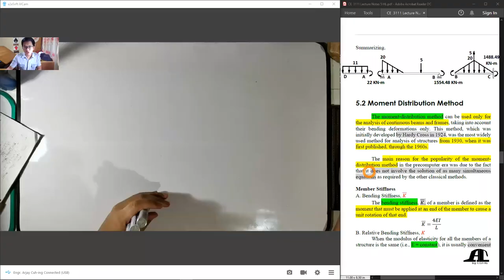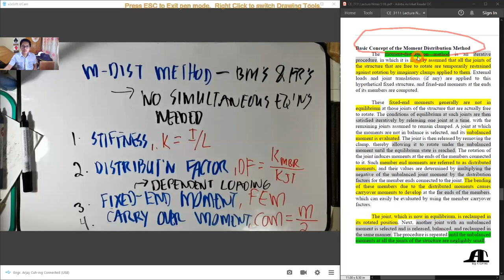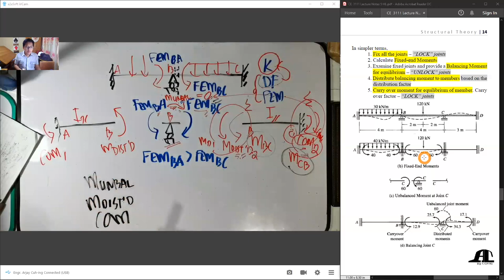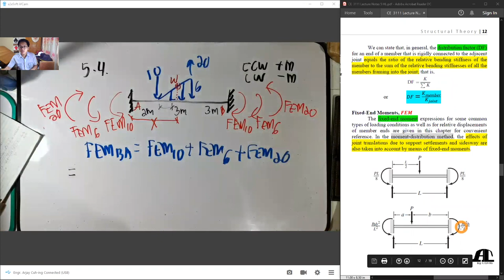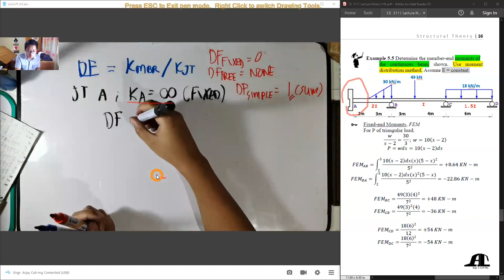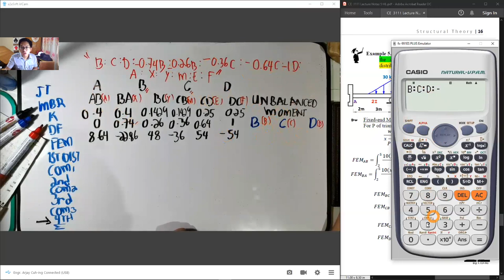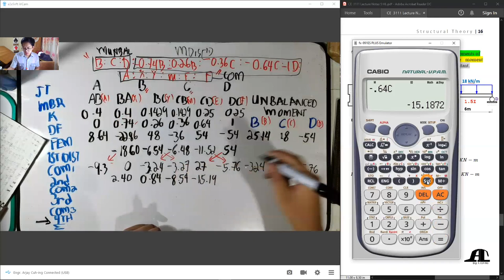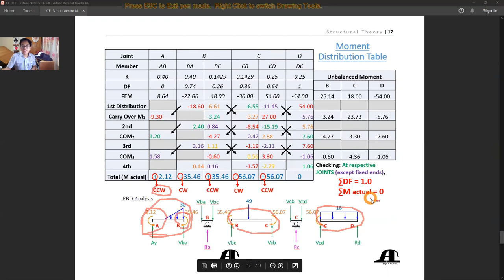CE 3111 Module 5.3 Analysis of Indeterminate Beams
CE 3111 Module 5: Analysis of Indeterminate Beams